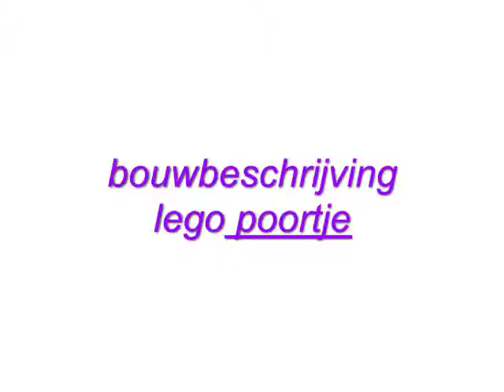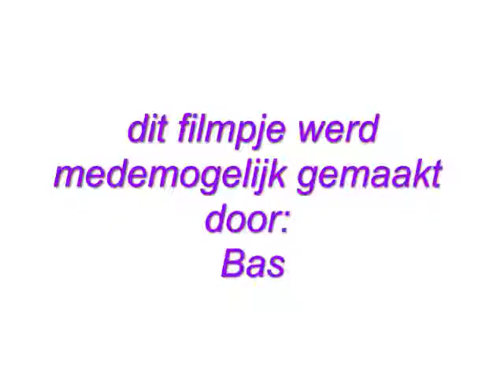bouwbeschrijving lego poortje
is makkelijk en mooi kan je overal voor gebruiken

aboneer ook op mij dan elke week een nieuw filmpje